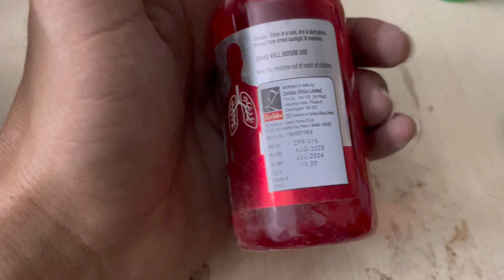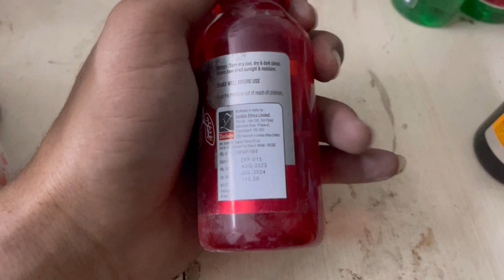Zencof syrup :- Usage ||Dosage ||Benefits ||Side-effects full details ,Review in Hindi